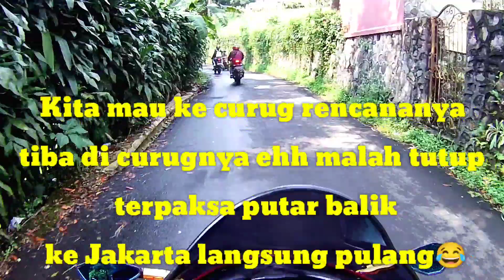SENSASI SUNMORI KE PUNCAK BOGOR TANPA SPAKBOR BELAKANG | auto kena ciprat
sunmori kali ini kita jalan jalan ke curug bersama teman temen yang pastinya seru banget.gsxr150 tanpa spakbor lewat genangan auto kena ciprat!!